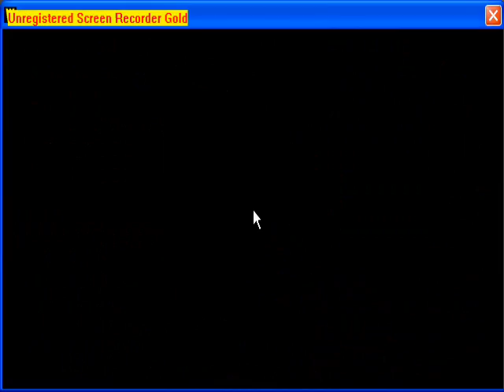Watchmen: The End is Nigh Demo (PC)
Me trying out the new Watchmen game demo.

In my personal opinion, I'm really not excited for the game, it really isn't that fun, but it's a pretty well made game.